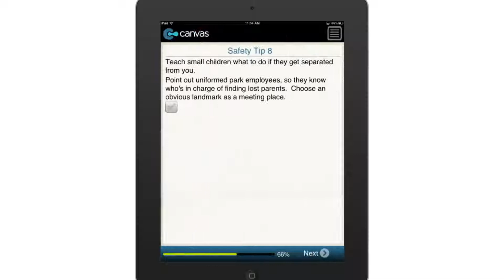Top 10 Amusement Ride Safety Tips for Parents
This Top 10 List goes into much-needed detail to help parents ensure a safe and enjoyable amusement park experience for their kids. With practical and no-nonsense tips such as "Don't put children on rides they are afraid of," "Always use the safety equipment provided, but be aware of its limitations," "Teach small children what to do if they get separated from you," and more.